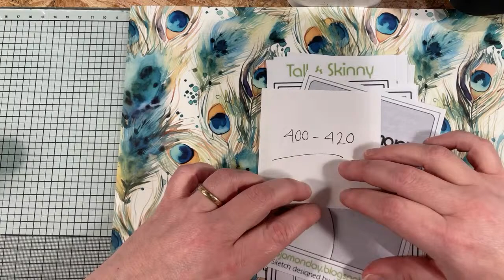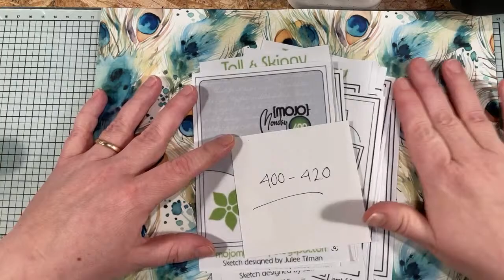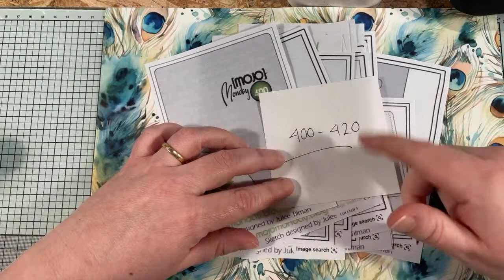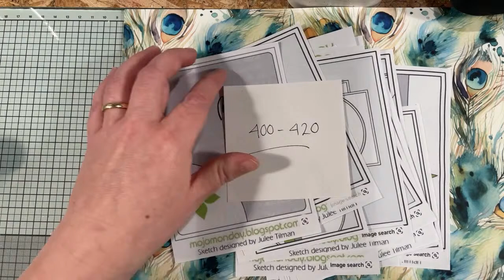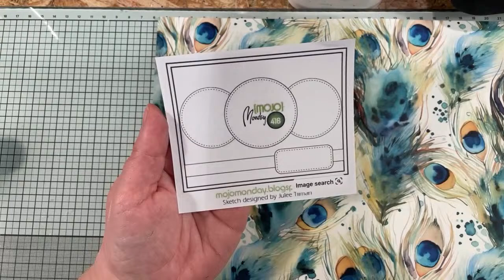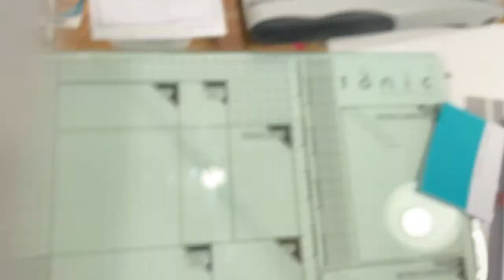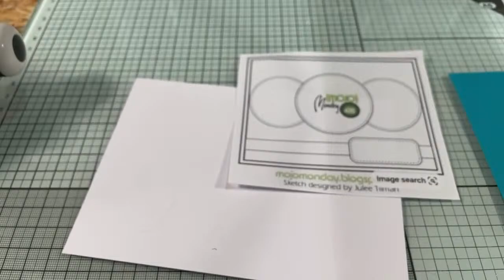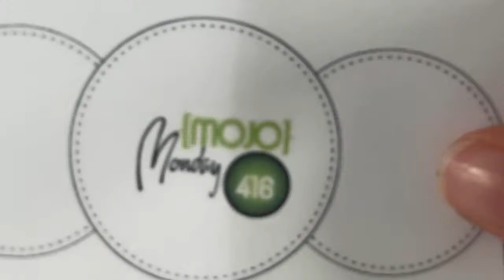LIVE // SkitseRoulette del 1 af 2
Min allerførste LIVE - hvor en hel del ting driller, men jeg slutter med et færdigt kort! Slutningen kan ses i 2.del.

SkitseRoulette er en ny sjov ide, hvor I som er med live, vælger et tal som passer med nummeret på en skitse. Jeg trækker tilfældigt et af jeres tal, finder kortskitsen som matcher med nummeret og skaber et kort ud fra den kortskitse.

Skitserne som er brugt i denne video er fra Mojo Monday og skabt af Julee Tilman.

Det færdige kort kan også ses på
min instagram: soffie_bonde_workshops
facebook side: Soffie Bonde Workshops